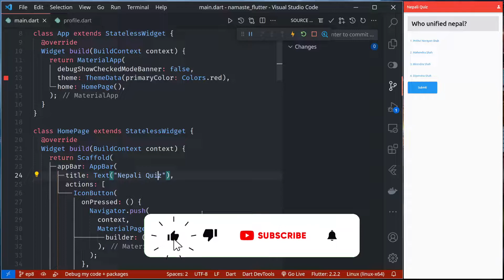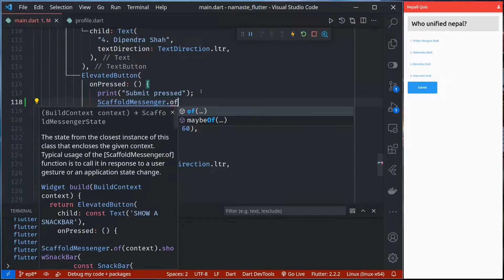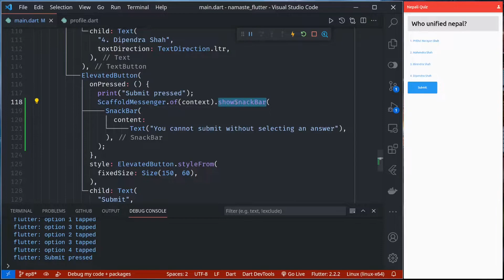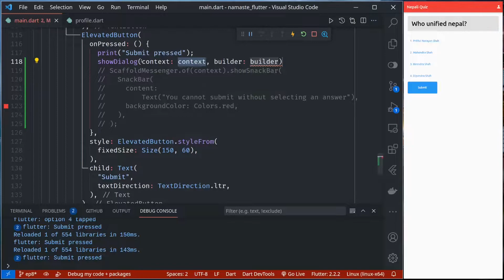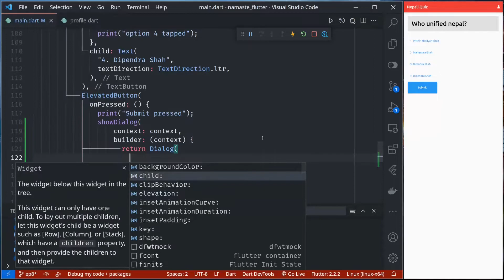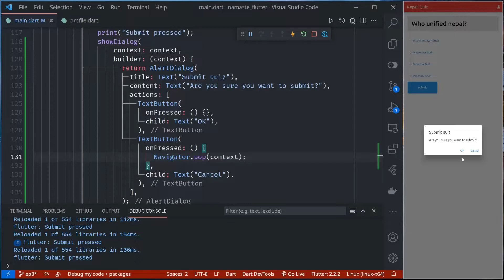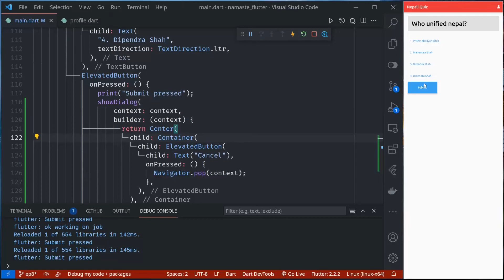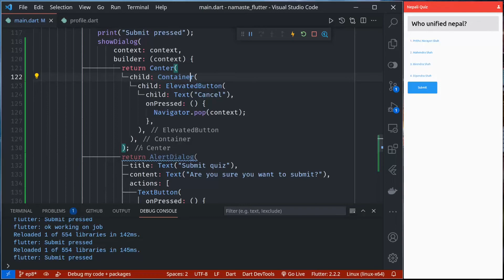[ 8 ] Alerts and Dialogs in Flutter - Easy Flutter Tutorial in Nepali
यो Episode मा हामी Alerts र Dialogs कसरी देखाउने हेर्छौं

Learn the basics of Alerts and Dialogs